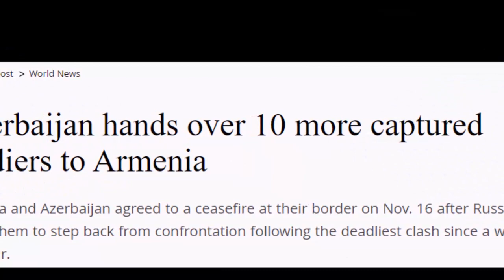Azerbaijan hands over 10 more captured soldiers to Armenia | By Hassnat Tv